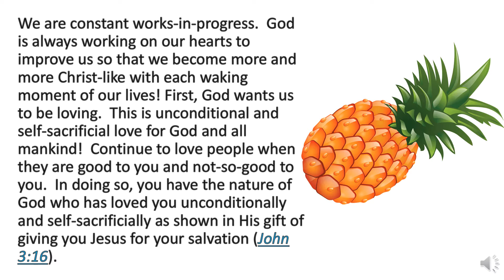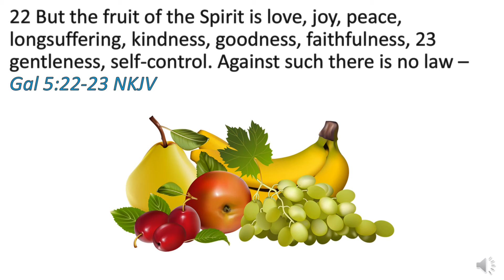One Minute Inspirations - The Fruit Of The Spirit Part 1: Let Love Reign in Your Heart!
We are constant works-in-progress.  God is always working on our hearts to improve us so that we become more and more Christ-like with each waking moment of our lives! First, God wants us to be loving.  This is unconditional and self-sacrificial love for God and all mankind!  Continue to love people when they are good to you and not-so-good to you.  In doing so, you have the nature of God who has loved you unconditionally and self-sacrificially as shown in His gift of giving you Jesus for your salvation (John 3:16).

22 But the fruit of the Spirit is love, joy, peace, longsuffering, kindness, goodness, faithfulness, 23 gentleness, self-control. Against such there is no law – Gal 5:22-23 NKJV

309 Henry Street
Gadsden, Alabama, USA 35901